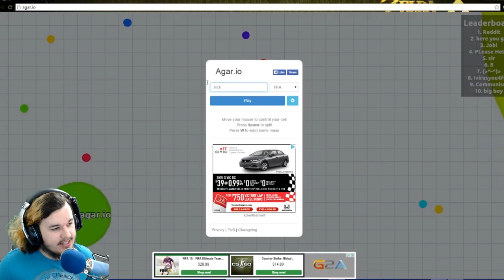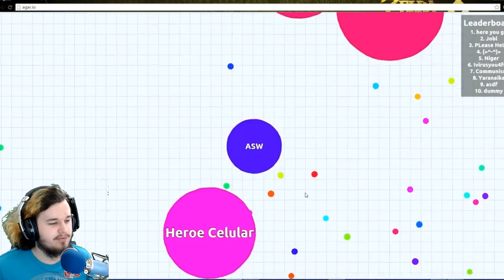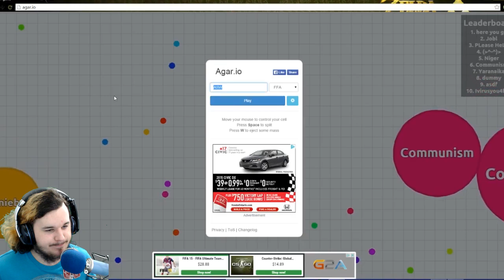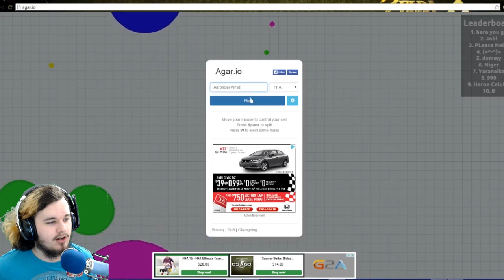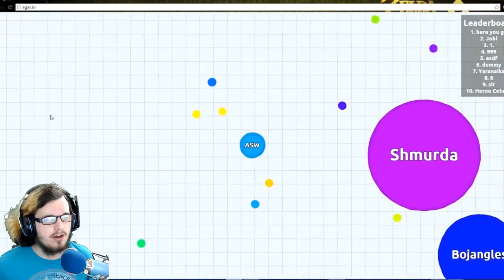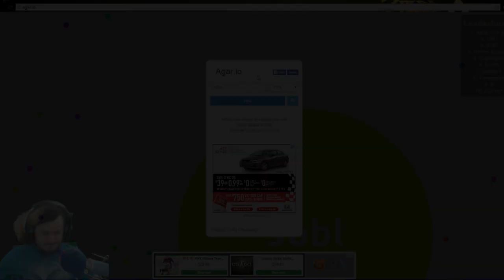NO REDDIT STAY AWAY!! | Agario #1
You requested it, so here it is! Agario! Or Agar.io however you want to pronounce it!

►Steam Group: TeamASW
►Steam ID: theaaronsaywhat

►Song Used - Sunshine By Creesh